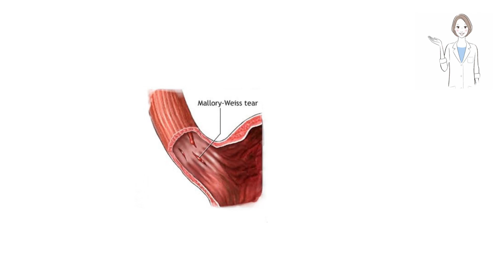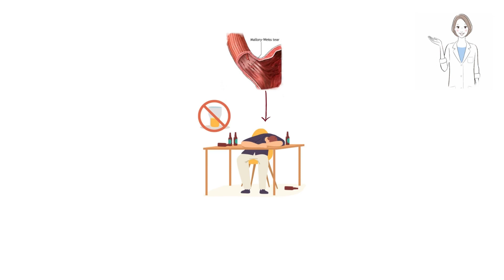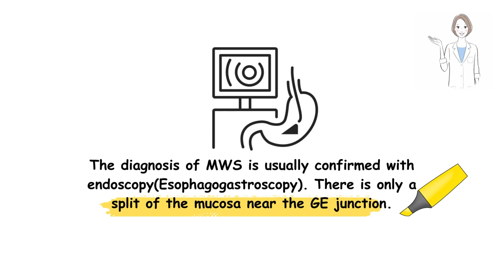Mallory-Weiss Syndrome/Tears |Clinicals | UGBC-3 | ~myClinicalBook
~ Mallory-Weiss Syndrome/Tears.
~ Mallory-Weiss Syndrome/Tears~Quick Overview.
~ Mallory-Weiss Syndrome/Tears ~diagnosis.
~ Mallory-Weiss Syndrome/Tears~Clinicals.